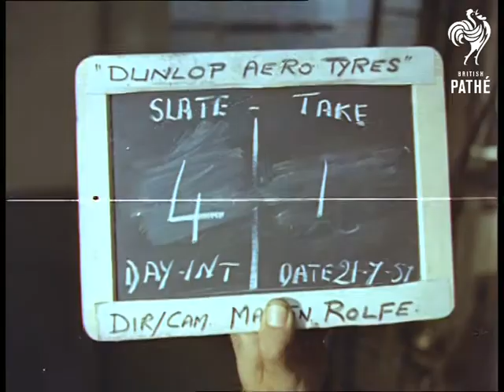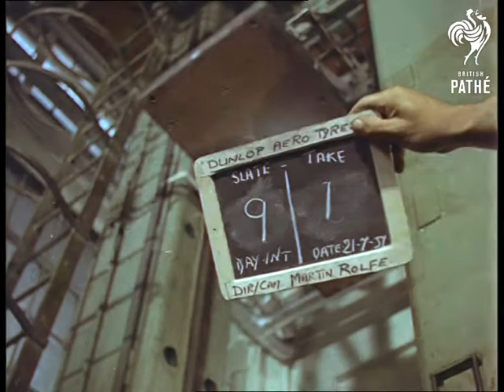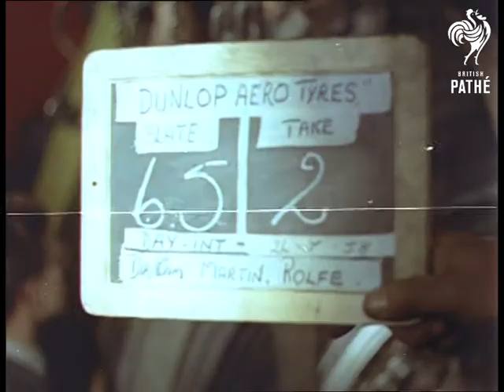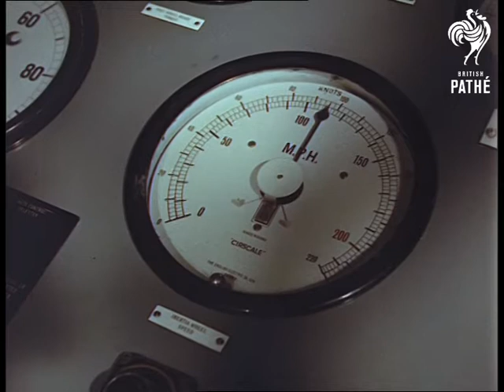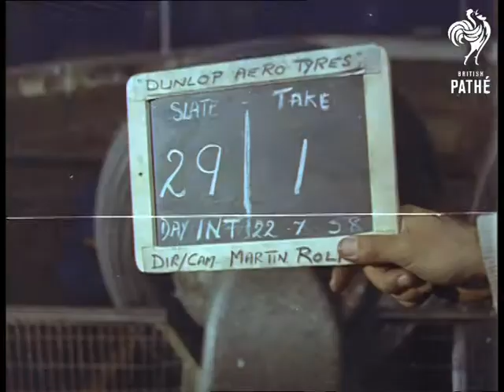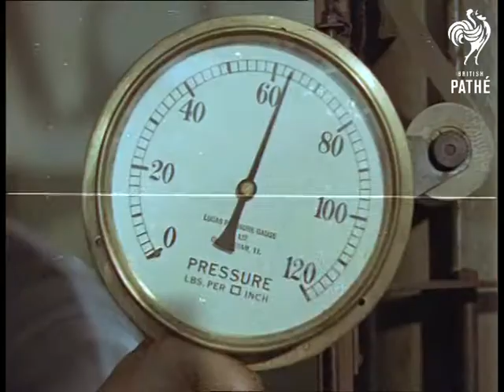Testing Aero-Tyres At Ford Dunlop (1957)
Location: Fort Dunlop, Birmingham, England / Great Britain

VS Showing technicians testing a Dunlop Aero-tyre, including pressure, friction, weight etc.

Note: Lots of shots of clapper board.
 FILM ID:3134.08